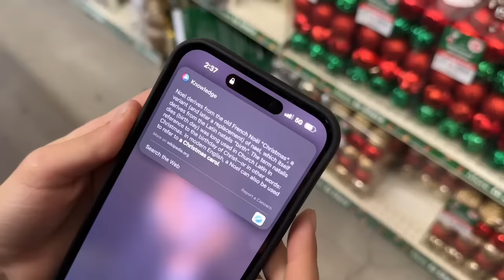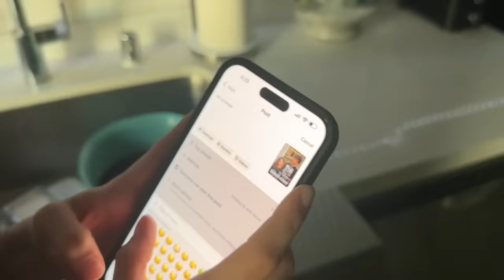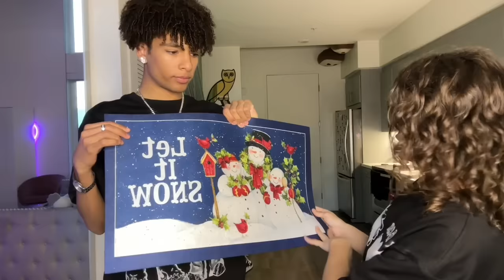We Spent SO MUCH On Christmas Decorations At The DOLLAR STORE!!